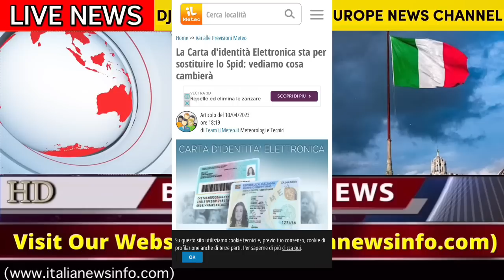New Italy Govt PM Meloni | SPID + CDI + 14€ New Law Update 2023 | Italian News in Urdu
All information in Urdu / Hindi / Punjabi

Note:-All Images,Pictures & Videos used in this Video belong to the respected owners…